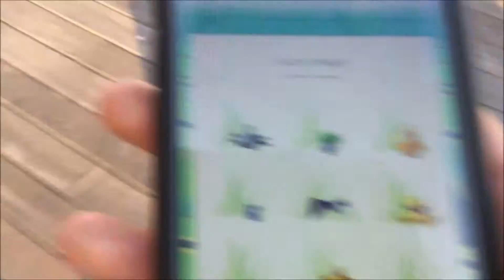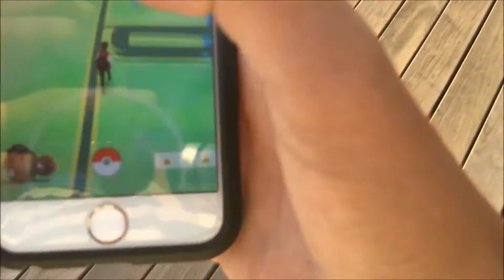POKEMON GO VLOG (Parody)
1 like = 1 free Dragonite even tho the game's dead